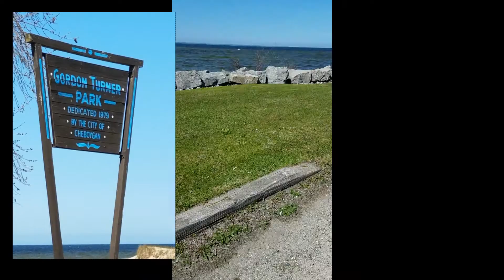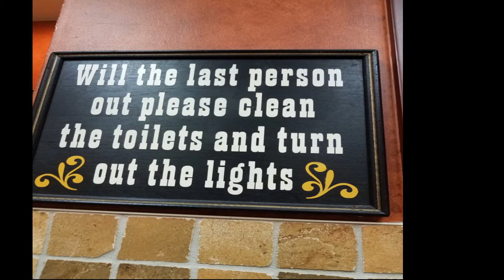Blast from the past, 500subs, and Happy New Yr 2021#cheboyganmichigan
From Cheboygan to Downtown Detroit to the Amish in Ohio, I went down memory lane in my laptop (lmao)  Hope ya have a Happy New Yr 2021
And we did it...we got to 500 followers ! Let's keep on growing !!! Lets keep up the adventures and sight seeing. Thank you Very Much...Tina